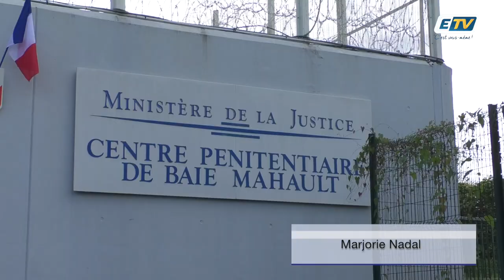Deux altercations avec armes blanches à la prison de Baie-Mahault